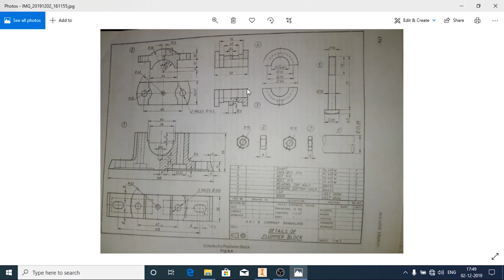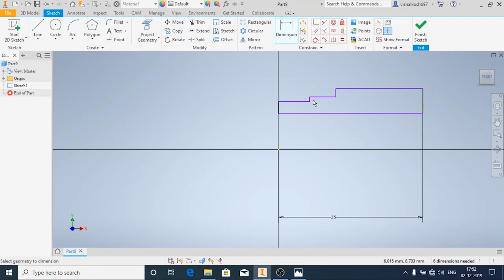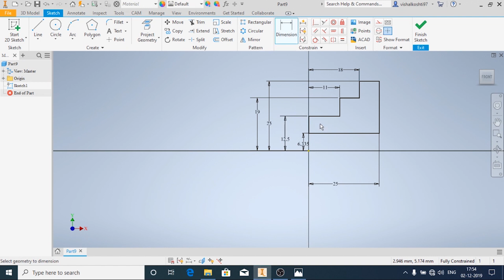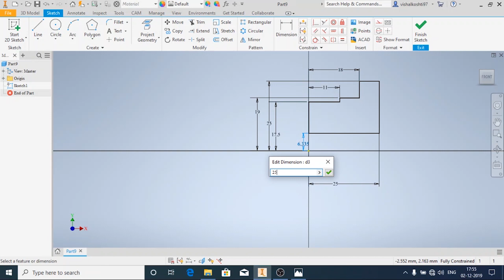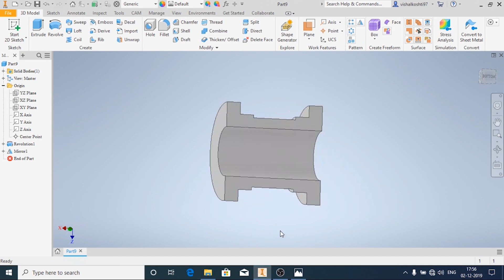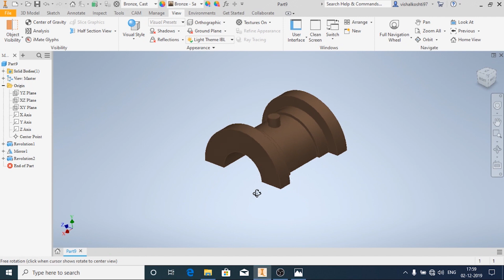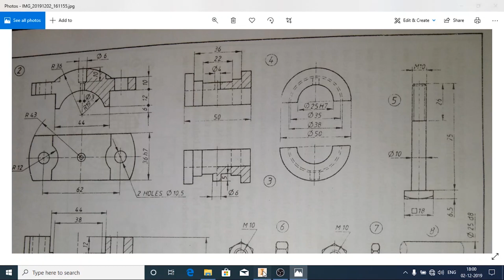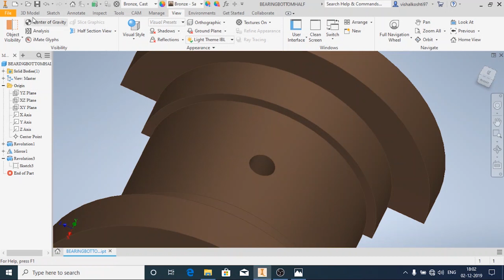Autodesk Inventor-2020 Top Half and Bottom Half bearing of Plumber Block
Video On how to make 3D Top Half and Bottom Half bearing of Plumber Block in Autodesk Inventor.

Using 3D modelling tools like revolve, mirror, extrude in Autodesk Inventor-2020.

Autodesk Inventor Beginners Tutorials.

Adding different Material to 3D model/part in Autodesk Inventor.

Team VVK Tutorials